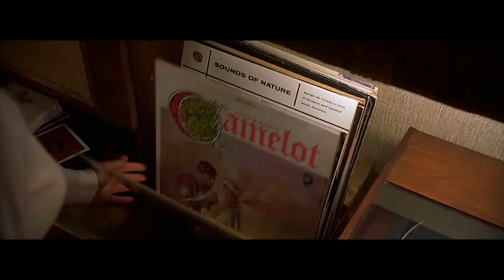Eddie listens to Disclose for the first time.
He would rather listen to Social D instead.